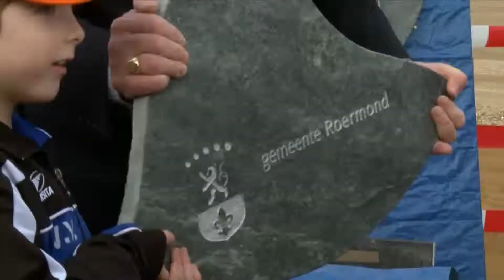Promo Kenniscentrum Rabobank Roermond-Echt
Een bezoek aan het kenniscentrum van de Rabobank.